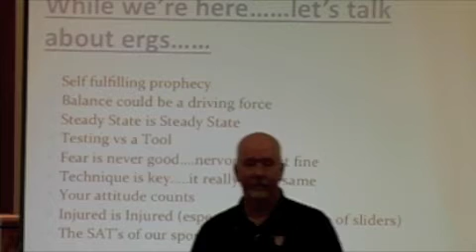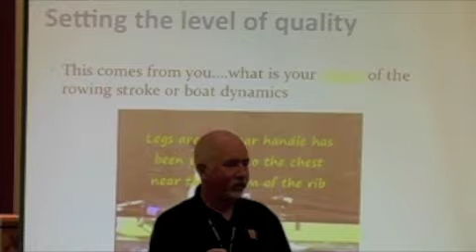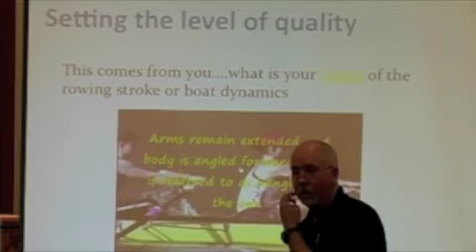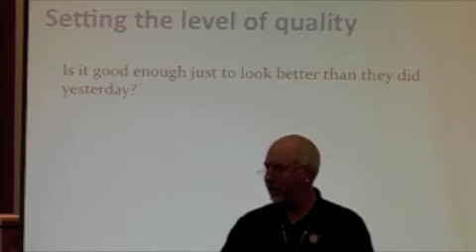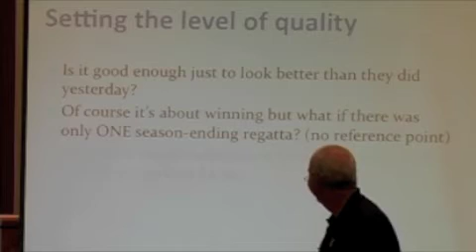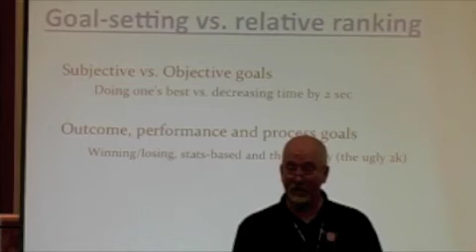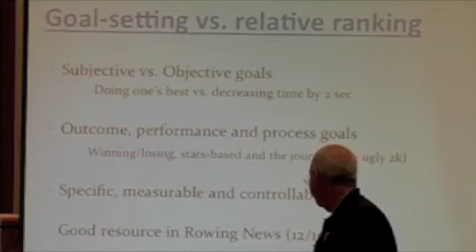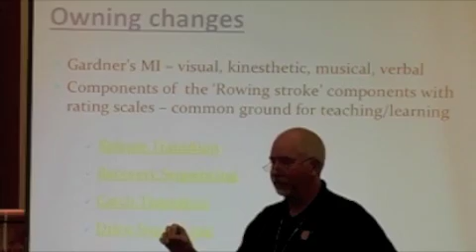2011 USRowing Advanced Coaching (Part 5)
2011 USRowing Advanced Coaching (Part 5)